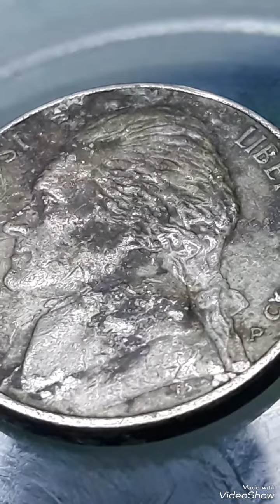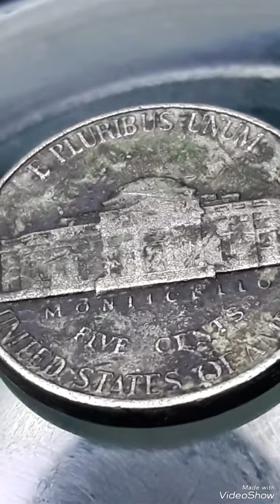Super Rare 1995P Jefferson nickel Five Cents Mint Error Found in pocket change to look for!!